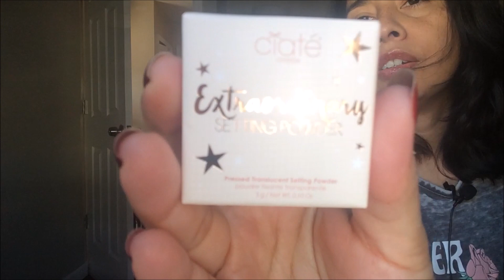UNBOXING IPSY GLAM BAG MAY 2023